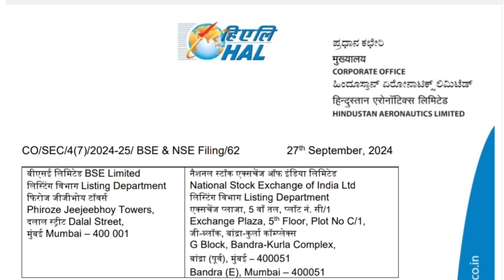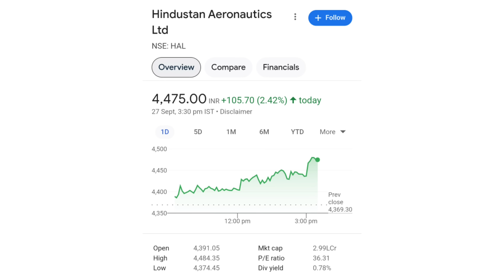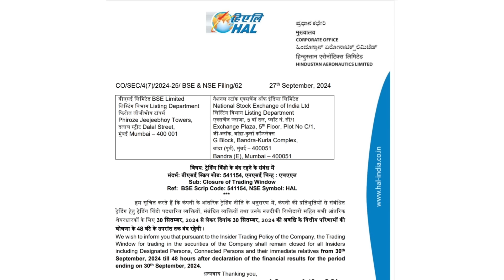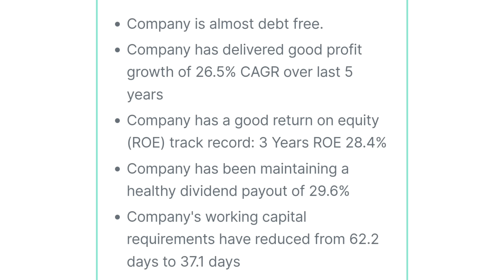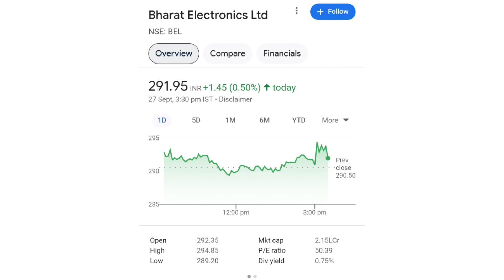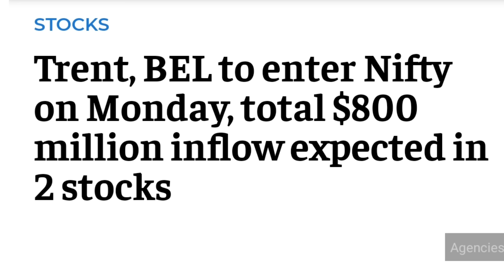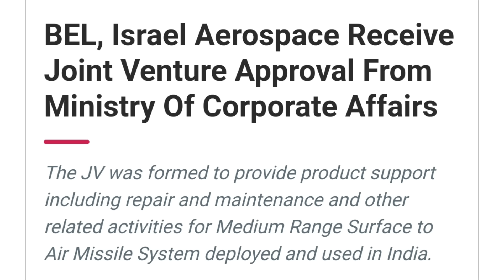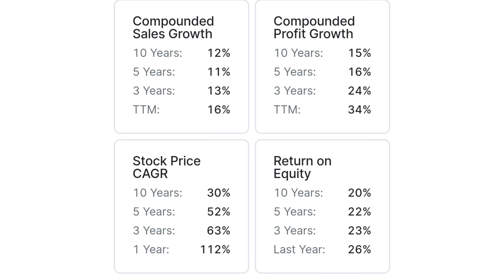Jackpot लग गया | hal share latest news today | bel share latest news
online kamai